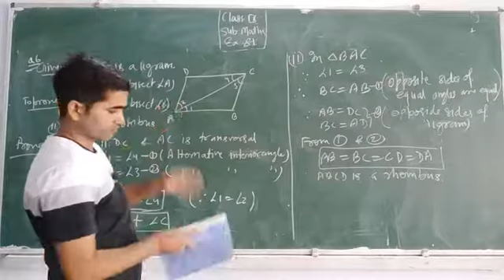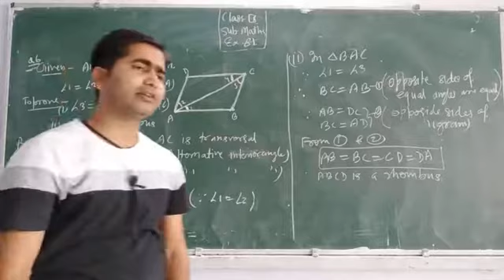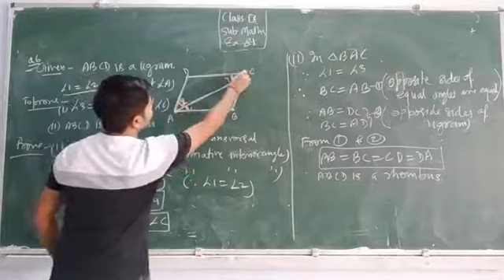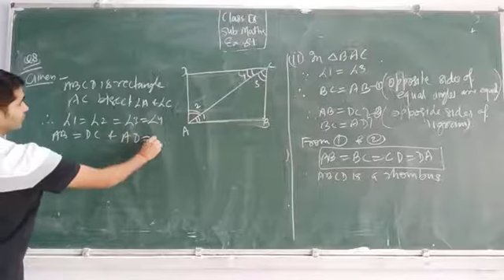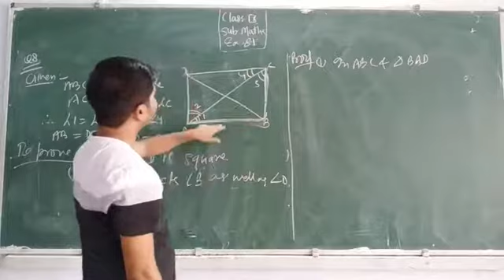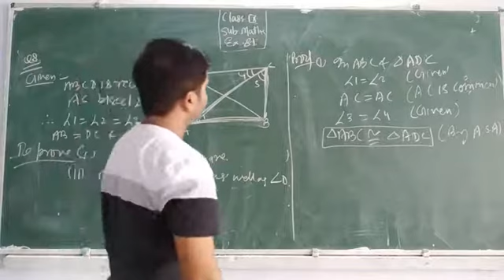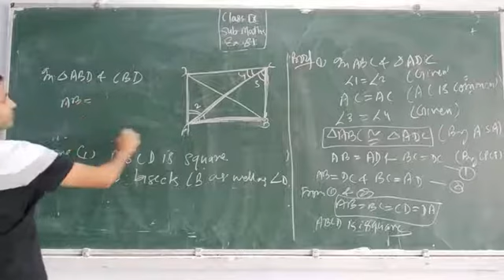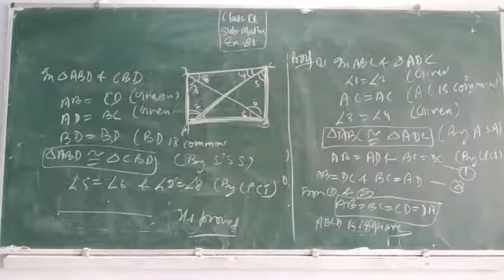class 9 maths ex 8.1 Q6, 8